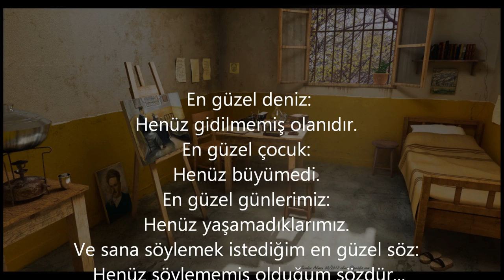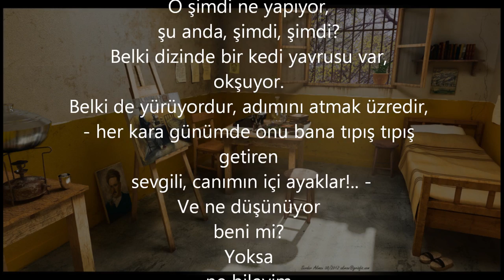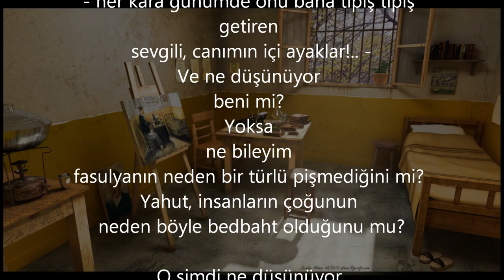Nazim Hikmet - En Guzel Deniz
Seslendiren: Erdogan Egemeneoglu